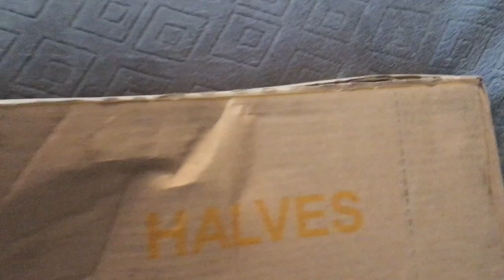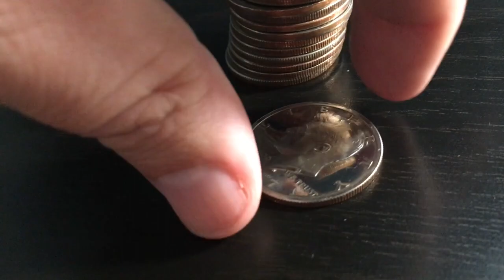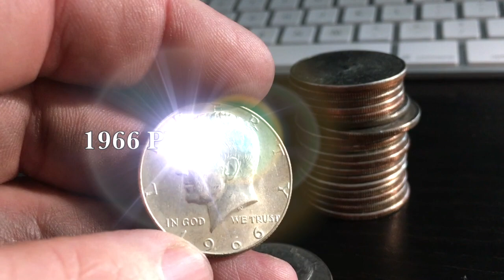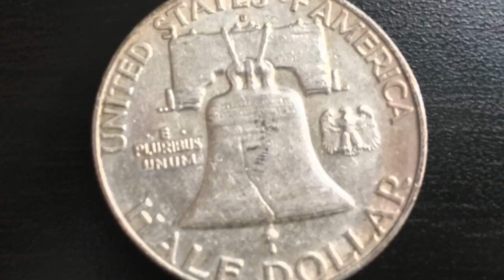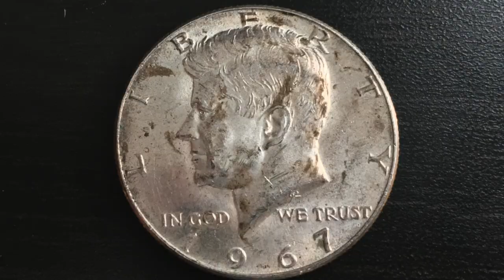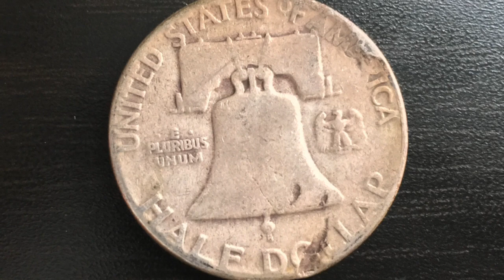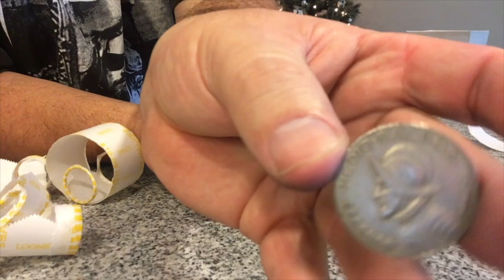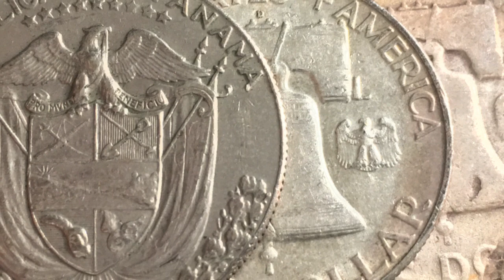LUCKY NUMBER 13! Silver Half Dollars Found Coin Roll Hunting! Ender! Treasure Hunting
Another great box of Half Dollars! Several great finds! Plus an awesome ender!